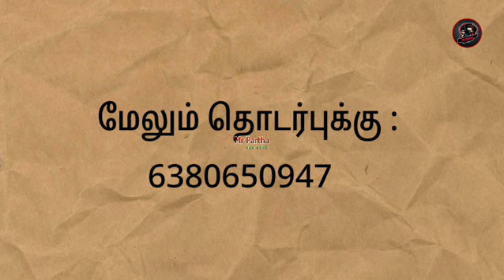ரோஜாவுக்கு பிறந்த குழந்தை | Roja serial Baby born episode | sun tv serial | Roja serial today